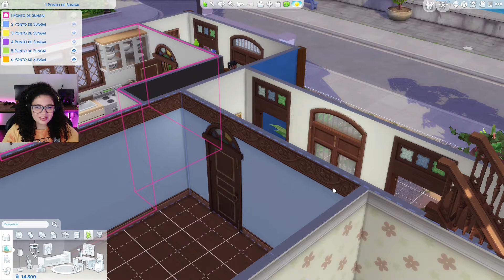FINALMENTE UMA FESTA QUE DEU CERTO | ALUGA-SE | The Sims 4 | EP 09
ID Galeria: izasiims